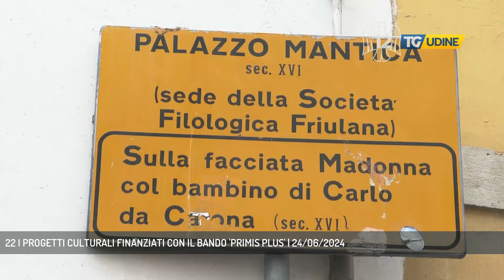22 I PROGETTI CULTURALI FINANZIATI CON IL BANDO 'PRIMIS PLUS' | 24/06/2024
TG Udine 24/06/2024 - UDINE - Svelati i vincitori per il Bando Primis plus, Fondazione Museo carnico Gortani" di Tolmezzo, Comune di San Daniele del Friuli, Comunità di montagna Canal del Ferro-Valcanale, Comune di Spilimbergo, Fondazione De Claricini, Comune di San Giorgio di Nogaro, Comune di Torviscosa, Comune di Palmanova, Comune di Majano, Cooperativa sociale Zero Limiti, Parrocchia di Maria Annunziata nella metropolitana.   ||  Svelati i vincitori per il Bando Primis plus, Fondazione Museo carnico Gortani" di Tolmezzo, Comune di San Daniele del Friuli, Comunità di montagna Canal del Ferro-Valcanale, Comune di Spilimbergo, Fondazione De Claricini, Comune di San Giorgio di Nogaro, Comune di Torviscosa, Comune di Palmanova, Comune di Majano, Cooperativa sociale Zero - Intervistati MARIO ANZIL (VICEPRESIDENTE REGIONE FVG) (Servizio di Stefano Giovampietro)  - Segui TV 12 anche sul digitale terrestre! Visita il sito tv12.medianordest.it